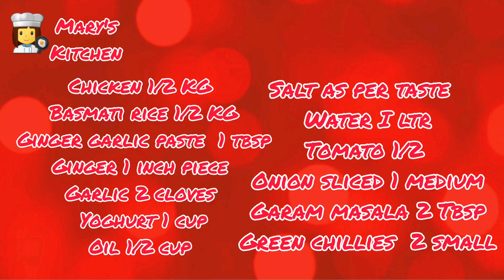Chicken white pulao | Mary's Kitchen